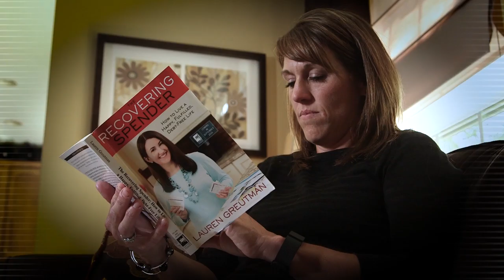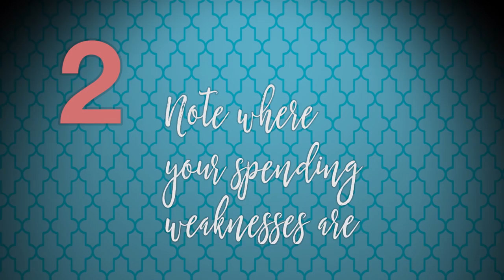EPISODE 1: Recovering Spender "Spendervention" with Lauren Greutman- FENCES AND BUDGETS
In this film companion to the new book, The Recovering Spender, Over a three month period, Lauren travels to Cincinnati to help a desperate family climb out from under $27k in crushing debt and out of control spending habits. In this first episode we meet Bridget and Andy, a couple ready to expose a few hidden secrets and their struggles with the dreaded "B" word ... budgeting.